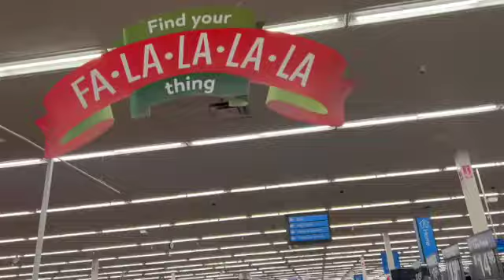VLOGMAS: Christmas party a Church, Walmart, Car Karaoke with the Kids, 25 minutes for Chicken + More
Hey all my KeyBees/KeyDogs if there's any... Hope all is well and you are enjoying Vlogmas like I am.

Socials -
Business Instagram - pressnailsandbeauty
Snap Chat - curllovers77

Thank you to all my New/Old Subbies for all the Love and Support you show in each and every video.. It means so so much to me and my Brand... We are going to keep going and believing that all our Dreams will come true with hard work .